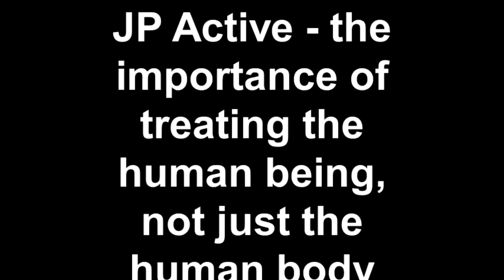JP Active - the importance of treating the human being, not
An incredible client, Penny, taking us through her experience of dealing with physical pain and coming out the other side. However, her honesty and authenticity brings so much more - the stunningly obvious connection between her physical wellbeing and her mental and emotional state. Listen carefully and see how much this features and how little she talks of the physical side, despite my prompts! Do you think I've helped her physically, or mainly emotionally? JP